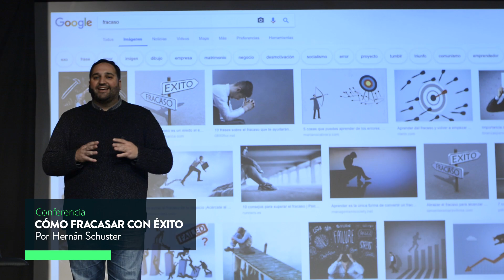Clip - Conferencia: "Cómo fracasar con éxito", por Hernán Schuster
Éxito, fracaso y el proceso de aprendizaje que los une fue el eje de la conferencia de Hernán Schuster. Aquí, el fundador de Spiquers y del ciclo de charlas OOPS! habla de lo mal visto que está el concepto de fracaso en nuestra cultura.
¡Mirá la conferencia completa en nuestro portal DVTV! (davinci.edu.ar/dvtv)⠀

Para saber más, seguinos en Facebook: EscuelaDavinci
También en Twitter: @Escuela_DaVinci
Y, por supuesto, en Instagram: escueladavinci